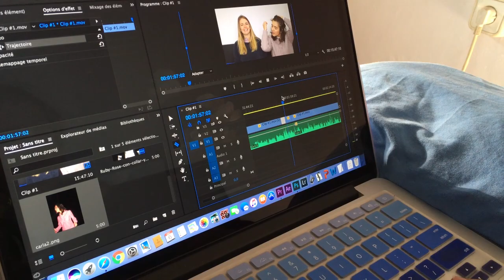VLOGMAS 9 - LE CADEAU POURRI DE CARLA !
Salut tout le monde et bienvenue dans ce vlog numéro 9 ! ÇA PASSE TROP VITE ! Aujourd'hui, vous en apprenez un peu plus sur nous et sur nos plans lorsqu'on sera à New York mais SURTOUT... surtout... le genre de plan machiavélique que Carla joue sur moi pour que je l'accompagne faire les courses !

ESHOP DE VÊTEMENTS ( -30% en ce moment avec le code "SURPRISE")

► CARLA carlarosa7
► LOUISIANE louisiane13

Pour info : J'ai trouvé une nouvelle manière de manger mes chocolats de Noel ! Je les trempe dans du beurre de cacahouète ! Si, si je vous assure, c'est excellent pourquoi je sens que vous êtes en train de me juger... ? C'EST EXCELLENT JE VOUS DIS !